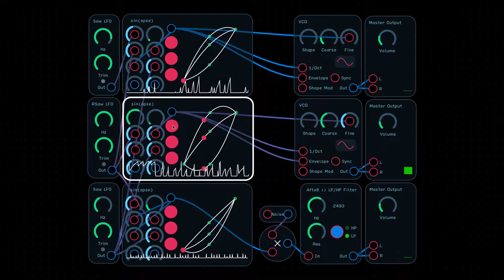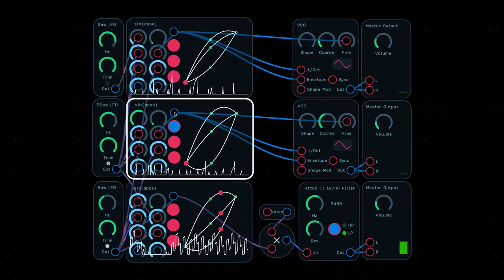sin(apse) Feedback Envelope Drum Jam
Two things had to happen to make this module possible: 1) I'm terrible at programming drums and want more automatic beat creation tools. 2) I recently got into Congotronics and polyrhythmic African music.  The sin(apse) uses LFOs and envelope feedback to create spontaneous, dynamic, and humanized drumbeats.

At the heart of this module is a Demux-Mux pair.  This pair is connected straight across - nothing in between, i.e., the outputs of the Demux are fed directly into the inputs of the Mux.

The Demux and Mux select inputs are driven by different sources - in this case, LFOs, and feedback from the module itself.  When the Demux and Mux sync up, they pass signal, triggering an envelope.

The signal level passed is determined by the knob in the top right of the module.

The knob to the right of it is the Attack knob.  Directly below these two knobs are the Demux and Mux select controls.

Below those knobs are the lower and upper thresholds  for the envelope trigger.  If a signal coming out of the Demux-Mux pair is lower or higher than the threshold controls, no signal passes.

The knobs at the bottom of the module are display knobs that show the relative position of the min and max threshold.  The minimum value is kept automatically lower than the maximum value.

The 3 Mapper nodes control the individual feedback response of the DSR portion of the envelope.  The three buttons turn the feedback to DSR portions on or off (off = setting of .01).  To keep the DSR controls from going negative (and causing spontaneous time travel), their feedback inputs are clamped between 0-1.

The LFO or feedback is applied to the Demux-Mux selectors, driving the module.  The rest of the modulations change the rhythm or amplitude.

The drums are created with oscillators and a noise source.  With a 1/oct oscillator, you can plug the output of an envelope to the inputs for pitch and envelope to create a quick, naturally decaying and pitch modulating drum.  Big drums like toms and kicks all detune slightly as they decay - if you note this and add pitch modulation to your drum sounds (just a pinch!) it will go a long way to injecting life into them.